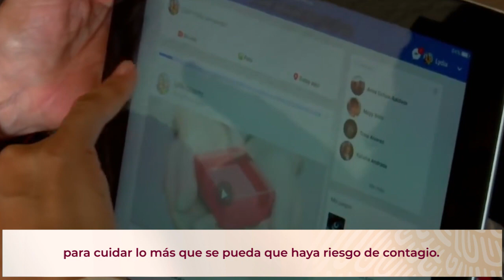Casas de día: Luis Antonio Ramírez Pineda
El Director General, Luis Antonio Ramírez Pineda, envió un mensaje a la derechohabiencia sobre las actividades que llevó a cabo el ISSSTE durante el 2020 y compartió los planes para el 2021